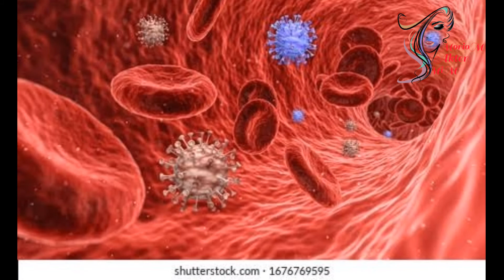Glowing skin in 7 days | Secret beauty tips | Facial at home | MorioM Akter MiM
💓Hello guys💓

✨💌✨I have some new videos like that on my channel I will upload, which will teach everyone something new. My channel includes face creams, hair oils, body lotions, face washes, facial , glowing skin care and more.I will give healthy tips.My video will contain various tips for skin, creams, oils, lotions, soaps, various types of tips and advice.✨💌✨